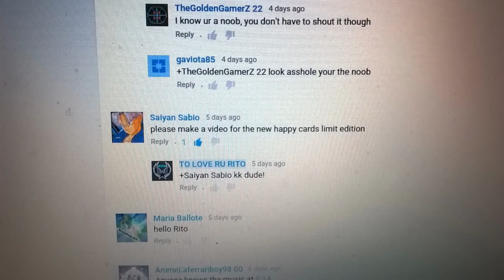happy wars happy cards time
thank you guys for the support i was crying in tears when i had seen the 14 likes /)_(\ thank you so much guys!